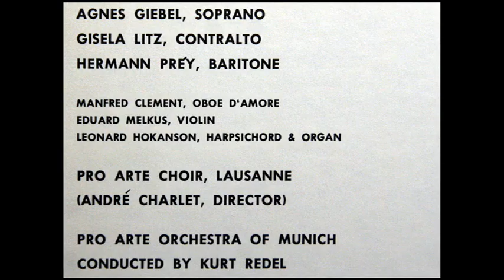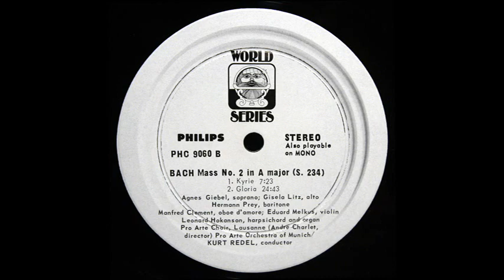JS Bach / Hermann Prey / Agnes Giebel, 1964: Mass No. 2 in A Major BWV 234 - Kurt Redel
Kurt Redel leads the Munich Pro Arte Orchestra.

Hermann Prey (Berlin, 11 July 1929 – Krailling, 22 July 1998) was a German lyric baritone, who was equally at home in the Lied, operatic and concert repertoires. His American debut was in November 1952, with the Philadelphia Orchestra and Eugene Ormandy, and his American recital debut took place in 1956, at New York's Carnegie Hall. As a Lieder singer, he was a gifted interpreter of Schubert, including his song-cycles Die schöne Müllerin and Die Winterreise and the collection of songs Schwanengesang, as well as of Robert Schumann, Richard Strauss and Gustav Mahler.

Agnes Giebel (10 August 1921 – 24 April 2017) was a German classical soprano. She was born in Heerlen, in the Netherlands, where she lived the first years of her life. She studied at the Folkwangschule in Essen and made her first public appearance as a singer in 1947. Her career lasted until the 1990s during which she established a wide-ranging discography. Giebel's repertoire consisted predominantly of sacred works of music such as cantatas, oratorios, passions, and masses and was considered[who?] to be one of the greatest Bach singers of her generation. As an interpreter of lieder she often performed with the pianist Sebastian Peschko. She was also known for her performance in Beethoven's Ninth Symphony under the direction of Otto Klemperer.